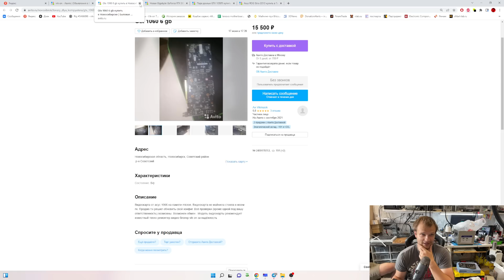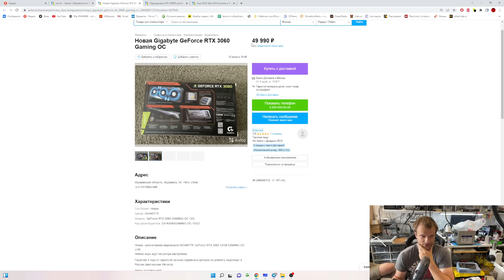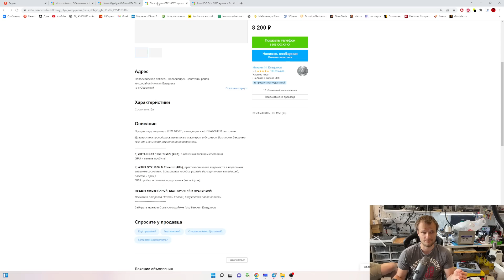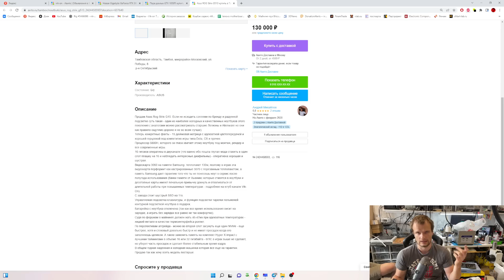ГАРАНТИЯ ОТ vik-on 2 года, ну них*я себе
Если хотите сдать карту на ремонт то пишите в вк или телеграмм

телеграмм группа с схемами и полезностями

гугл диск с кучей инфы

магаз с ориг гарантийными пломбами

Flux Off для очистки плат

Флюс для пайки бга flux plus

лабораторный сугон как у меня

тепловизор как у меня но под андройд

тепловизор как у меня под ios

тринокулярный микроскоп как у меня

Посткарта для мат плат стационарных